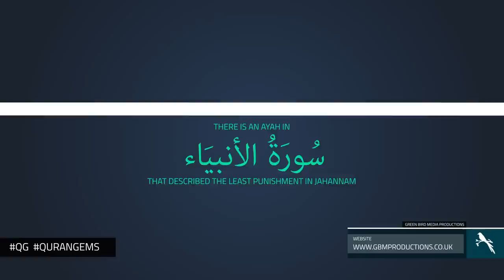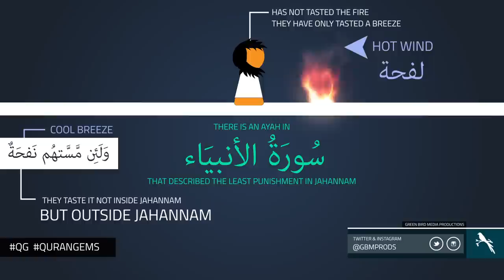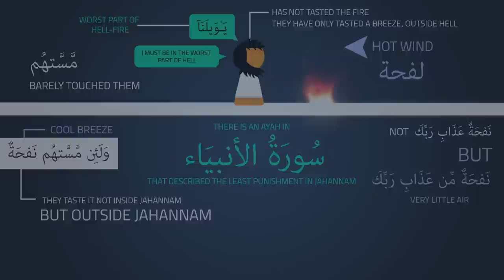|| Least Punishment | Quran Gems | GBMProductions || HD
A video illustrating the least punishment a person can face before entering Jahannam. Surah Al-Anbiya.